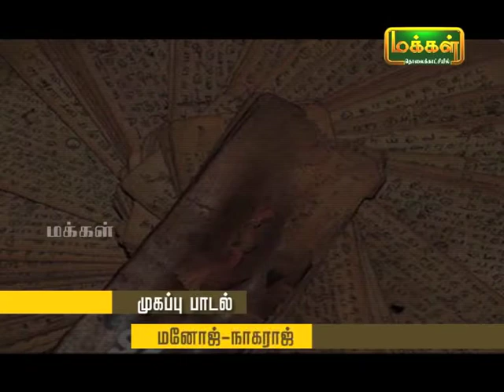Kalaimamani Dr. S.Sunder l Origin of Tamil Music - Pannisai Viththagargal | Thevaram | Epi 37